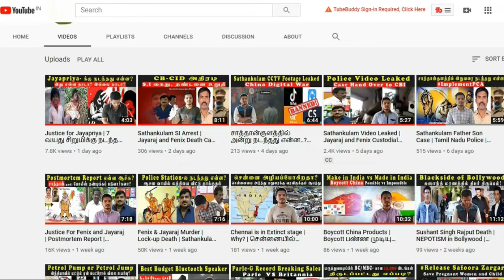What is Socialism? Communism? Democracy? Capitalism? Nazism? Fascism? |Explain in Tamil| Speak Tuber